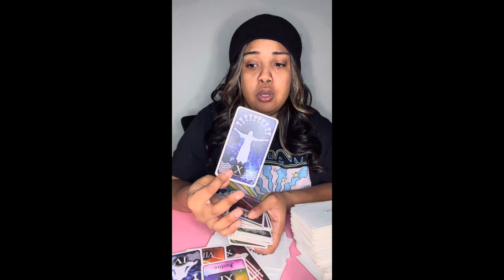🌟They want U in the worst way 🥵😜❤️‍🔥 manifesting U through dreams 💭& photos 😍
tribe 🙏🏾 ✨

Any negativity be sent , send back to sender 🪬🪬🪬

$Thagoddessgalaxy1111